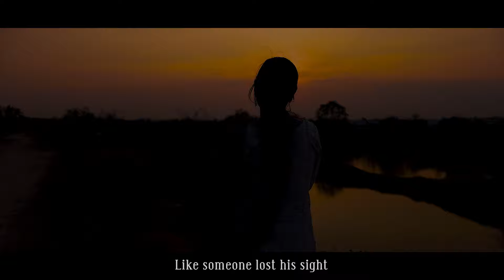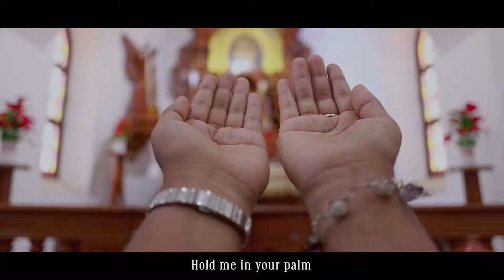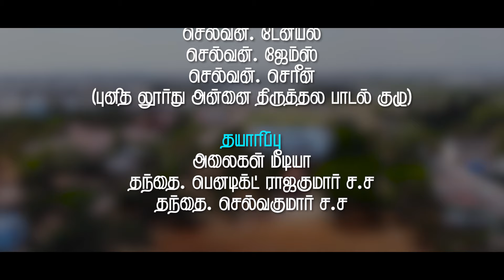Ennai Vittu Thooram | Jones | Dinesh | Eugene sdb | Julian | Anto Joe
Song Title- Ennai Vittue Thooram
Singer - Jones
Lyrics and tune- Eugene sdb
Camera and edit - Anto Joe
Director - Julian
Song that brings out strong Emotion of a struggling man